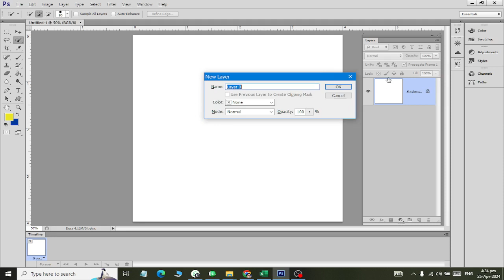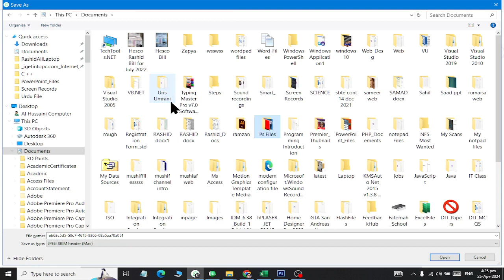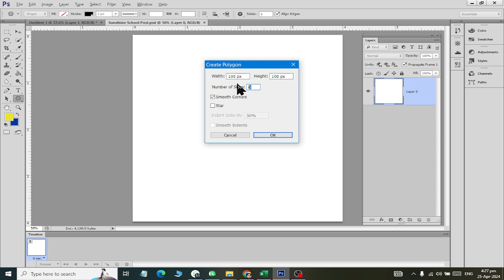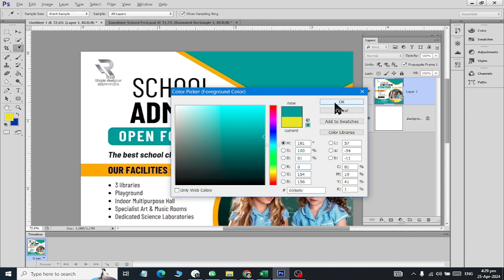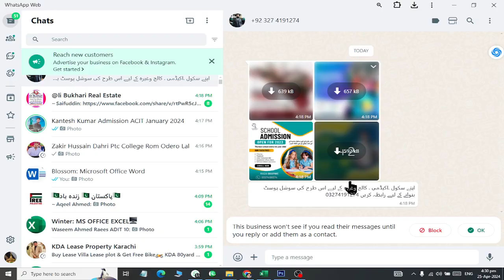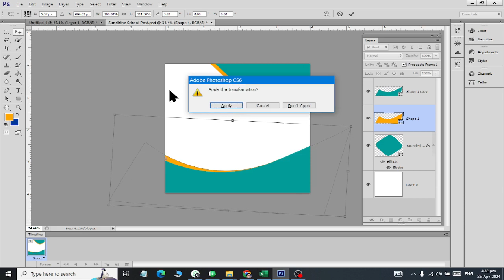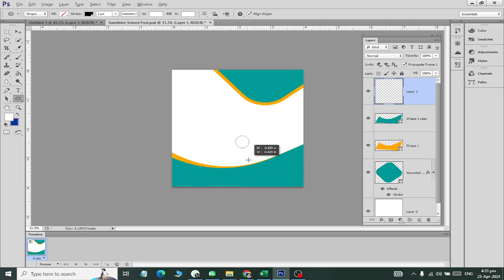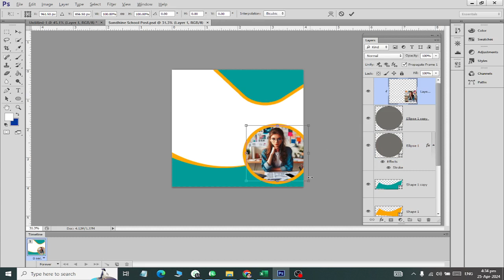ADobe PhotoShop Designing a Post for Social Media